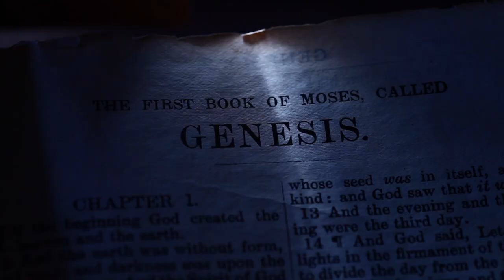ലൂക്കാ 24: 21 | Amen - Word of God | August 1, 2023 | Episode - 2831 | Fr Shaji Thumpechirayil